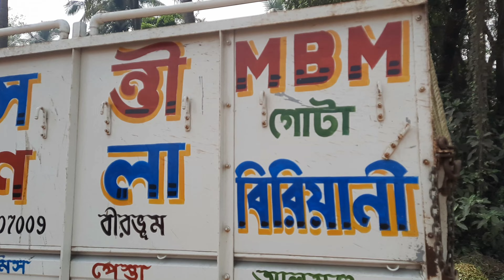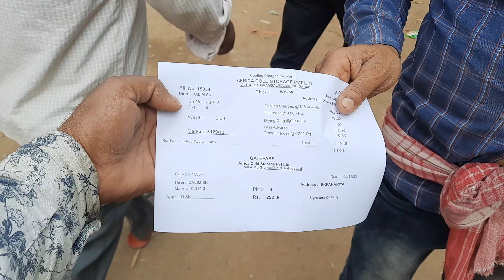आलू प्याज का होलसेल बिजनेस | Hindi business idea | potato wholesale business | best business ideas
small business ideas
potato business idea
potato wholesale business idea
Potato wholesale business
Business ideas hindi video
Business ideas hindi mein
Best business ideas 2024
Best business ideas for students
Wholesale business kaise kare